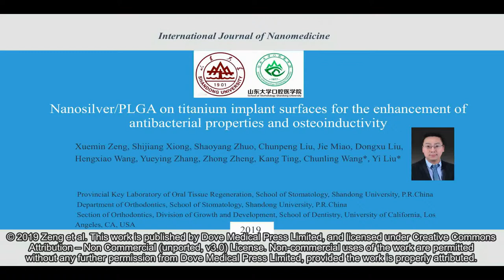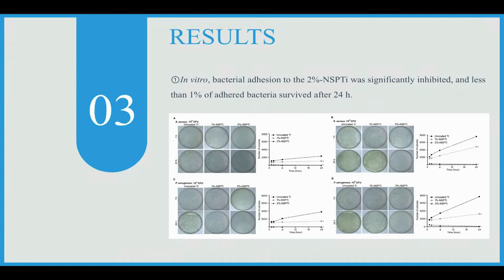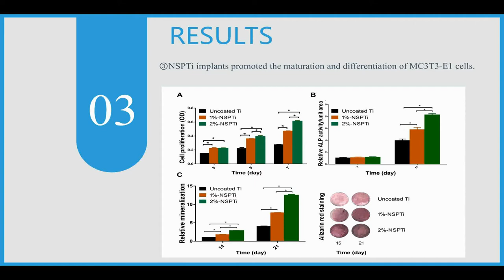Antibacterial and osteoinductivity activity of nanosilver/PLGA coated Ti – ID 190954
Video abstract of original research paper &ldquo;Nanosilver/poly (DL-lactic-co-glycolic acid) on titanium implant surfaces for the enhancement of antibacterial properties and osteoinductivity&rdquo; published in the open access International Journal of Nanomedicine by Zeng X, Xiong S, Zhuo S, et al.

Background: Despite titanium (Ti) implants have been commonly used in the medical device field due to their superior biocompatibility, implant-associated bacterial infection remains a major clinical complication. Nanosilver, an effective antibacterial agent against a wide spectrum of bacterial strains, with a low-resistance potential, has attracted much interest too. Incorporation of nanosilver on Ti implants may be a promising approach to prevent biofilm formation.
Purpose: The objective of the study was to investigate the antibacterial effects and osteoinductive properties of nanosilver/poly (dl-lactic-co-glycolic acid)-coated titanium (NSPTi).
Methods: Gram-positive methicillin-resistant Staphylococcus aureus (MRSA) and the Gram-negative opportunistic pathogen Pseudomonas aeruginosa (PAO-1) were used to evaluate the antibacterial activity of NSPTi implants through the analysis of bacterial colonization in vitro and in vivo. Furthermore, we examined the osteoinductive potential of NSPTi implants by investigating the proliferation and differentiation of MC3T3-E1 preosteoblast cells. In vivo, the osteoinductive properties of NSPTi implants were assessed by radiographic evaluation, H&amp;E staining, and Masson&rsquo;s trichrome staining.
Results: In vitro, bacterial adhesion to the 2% NSPTi was significantly inhibited and &lt;1% of adhered bacteria survived after 24 hours. In vitro, the average colony-forming units (CFU)/g ratios in the 2% NSPTi with 103 CFU MRSA and PAO-1 were 1.50&plusmn;0.68 and 1.75&plusmn;0.6, respectively. In the uncoated Ti groups, the ratios were 1.03&plusmn;0.82&times;103 and 0.94&plusmn;0.49&times;103, respectively. These results demonstrated that NSPTi implants had prominent antibacterial properties. Proliferation of MC3T3-E1 cells on the 2% NSPTi sample was 1.51, 1.78, and 2.22 times that on the uncoated Ti control after 3, 5, and 7 days&rsquo; incubation, respectively. Furthermore, NSPTi implants promoted the maturation and differentiation of MC3T3-E1 cells. In vivo, NSPTi accelerated the formation of new bone while suppressing bacterial survival.
Conclusion: NSPTi implants have simultaneous antibacterial and osteoinductive activities and therefore have the potential in clinical applications.